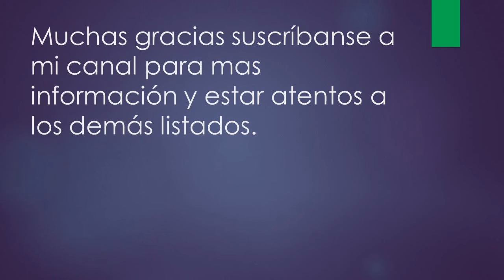Listados Oficiales de INGRESO SOLIDARIO - $640.000 - Agosto LISTA COROZAL,SUCRE.